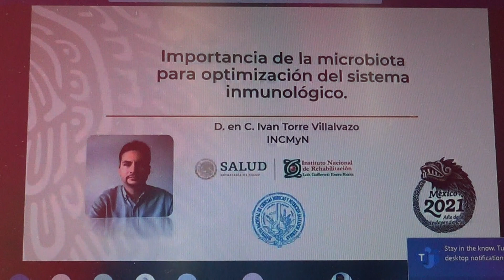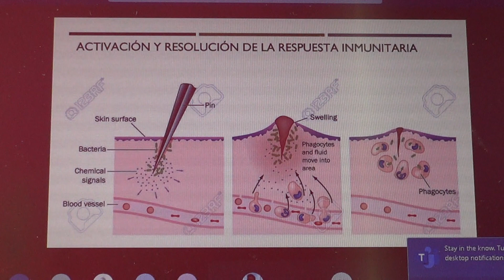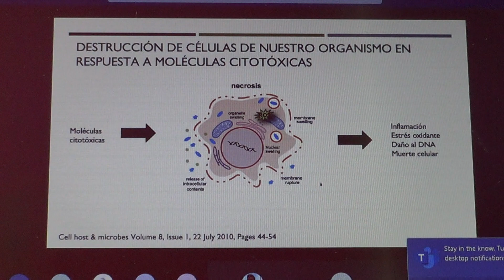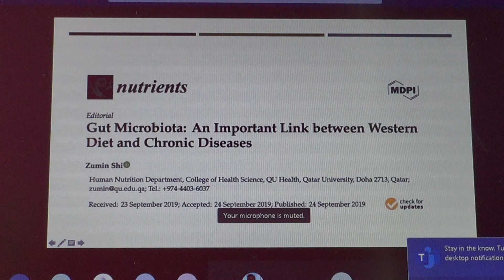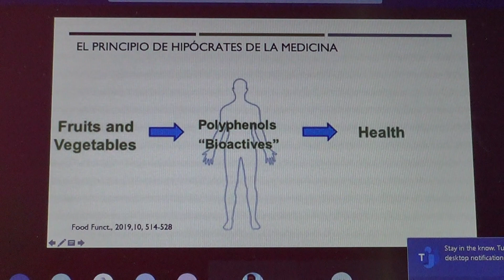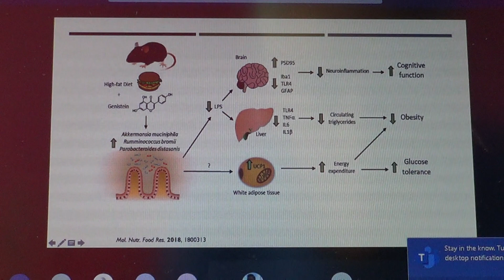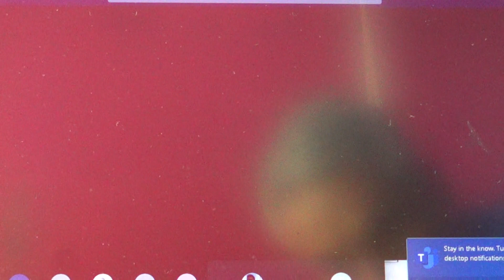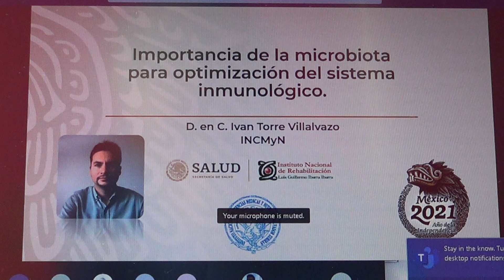Curso Medicina del Deporte Post-Covid 19. Septiembre 2021. INR-LGII. Video 6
Importancia de la Microbiota para Optimización del Sistema Inmunológico.
D. en C. Ivan Torre Villalvazo. INCM y N.